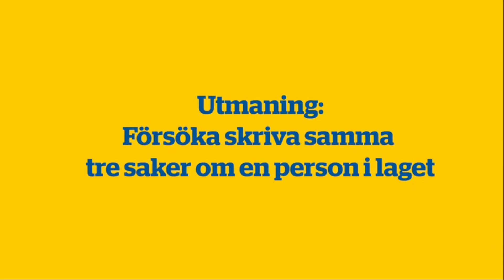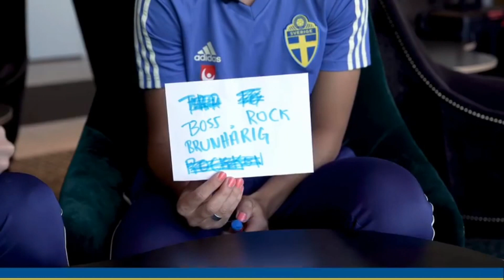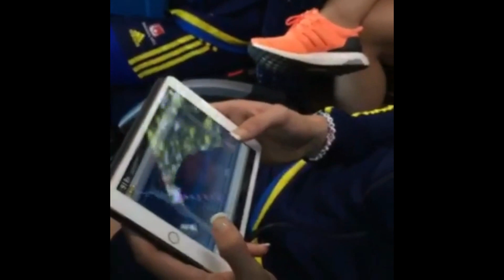Best Of Swewnt Part 8 (Sveriges Damlandslag Funny Moments)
Part 8 is now here! It took a little longer than usual to finish because I'm running out of videos to include, unfortunately.

If you have more suggestions on videos I should include just send them to me.